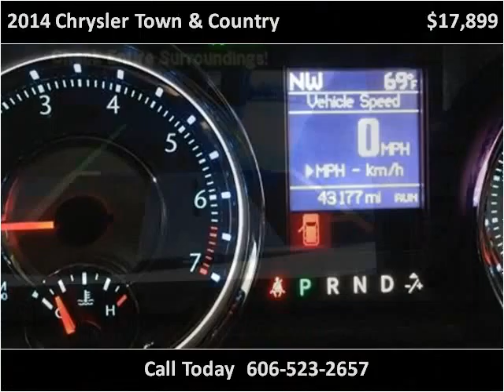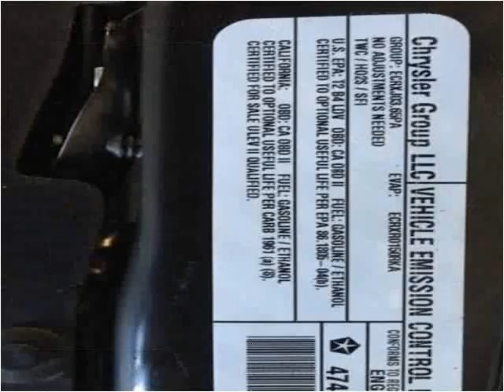2014 Chrysler Town & Country Used Cars Corbin KY